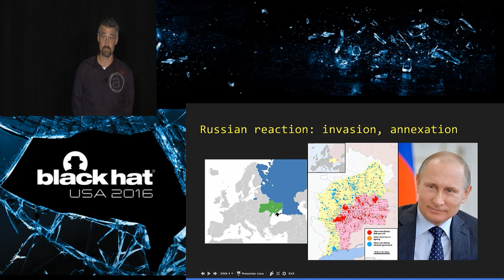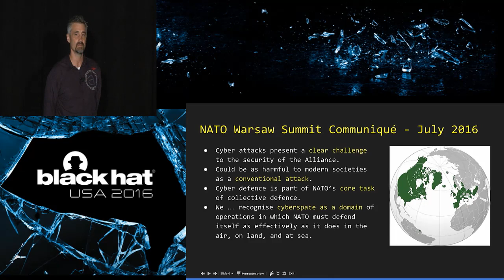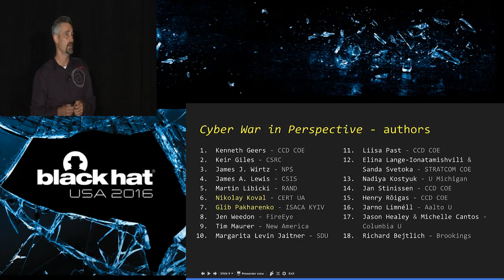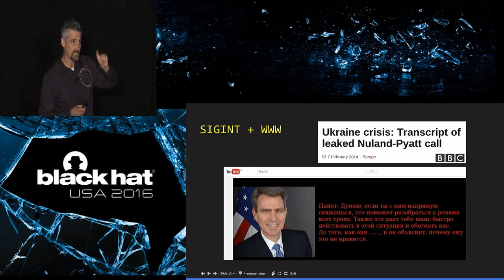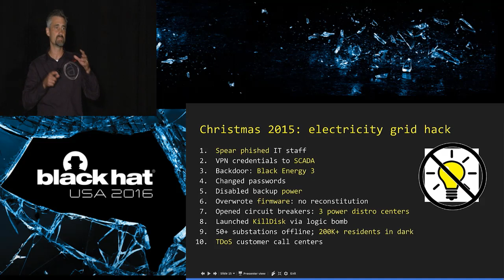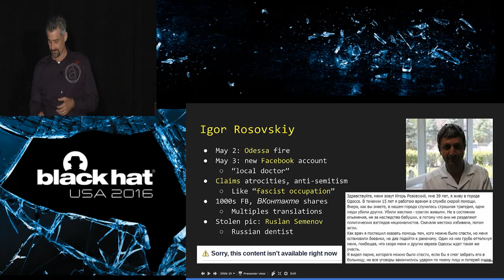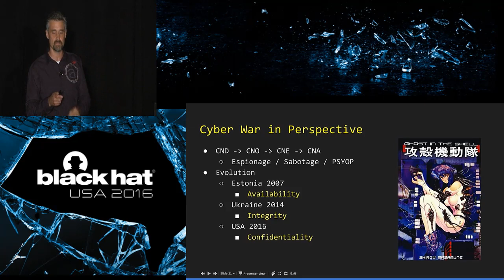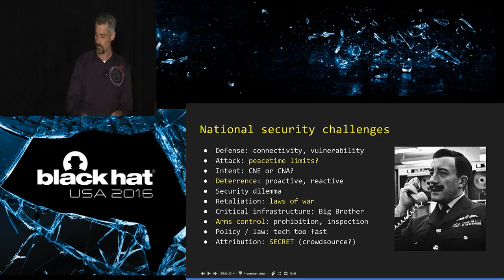Cyber War in Perspective: Analysis From the Crisis in Ukraine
by Kenneth Geers

The conflict between Russia and Ukraine appears to have all the ingredients for "cyber war". Moscow and Kyiv are playing for the highest geopolitical stakes, and both countries have expertise in information technology and computer hacking. However, there are still many skeptics of cyber war, and more questions than answers. Malicious code is great for espionage and crime, but how much does it help soldiers on the battlefield? Does computer hacking have strategic effects? What are the political and military limits to digital operations in peacetime and war? This NATO-funded research project, undertaken by 20 leading authorities on national security and network security, is a benchmark for world leaders and system administrators alike, and sheds light on whether "cyber war" is now reality -- or still science fiction. Further, it helps decision makers to understand that national security choices today have ramifications for democracy and human rights tomorrow.